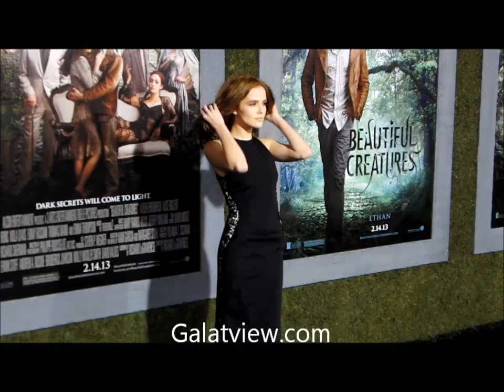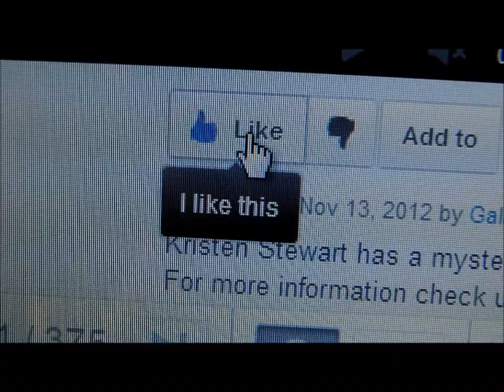Beautiful Creatures world Premiere in Hollywood,California